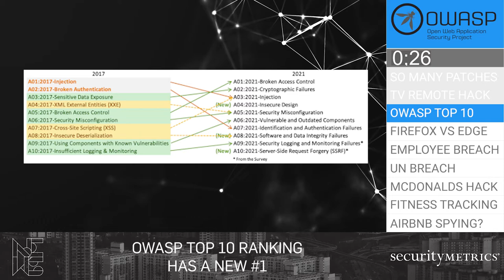Apple's "ForcedEntry" Patch and More | SecurityMetrics News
Patch all the things! Join Heff and Forrest this week as the give the latest on all the recent patches released by Apple, Microsoft, Google and more!

Listen to learn:
- How likely is your employee to cause a data breach?
- TV remotes now hackable?
- How to search for hidden cameras in your AirBnB/VRBO.

Hosted by Matthew Heffelfinger (Director of SIEM Operations, GSTRT, CyRP (Pepperdine), GRCP, SSAP, ITIL4-F, GISF, PECB) and Forrest Barth (SOC Analyst, CISSP, CMNO, Security+).

0:00 - Intro
2:19 - Recent Patches by Apple, Google, Microsoft
7:53 - Comcast Remotes Hacked - Using Mic to Listen.
10:12 - OWASP News #1 on Top 10 List
14:08 - Firefox beats Microsoft's Default Browser
16:01 - Odds of Employee Causing Breach
26:35 - United Nations Breach
29:19 - McDonald's Monopoly Breach
31:04 - Fitness Bands Hacked - Tracking Your Routes
33:36 - How to Find Hidden Cameras in Your AirBnB